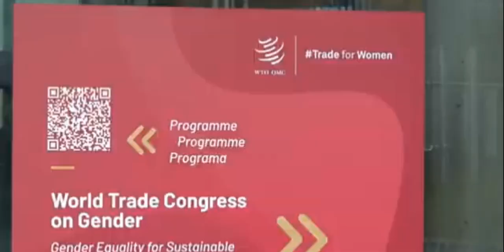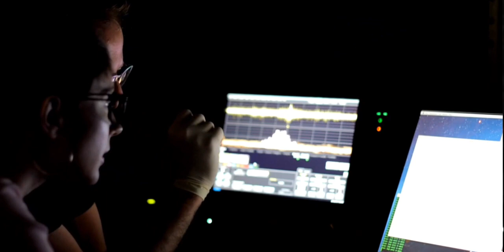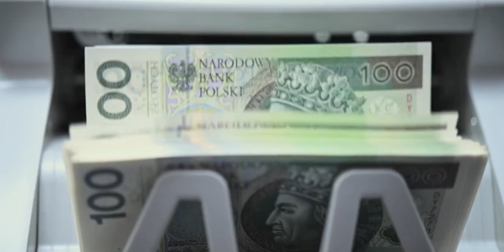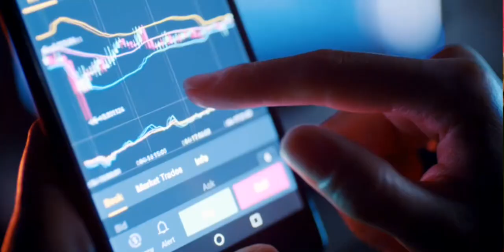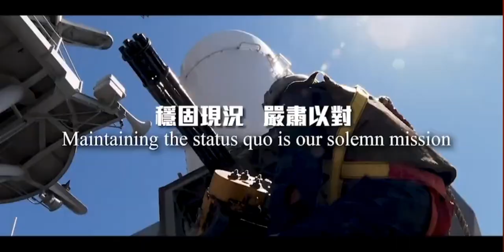India Angry On America & WTO | The Case Of 280 Billion💵